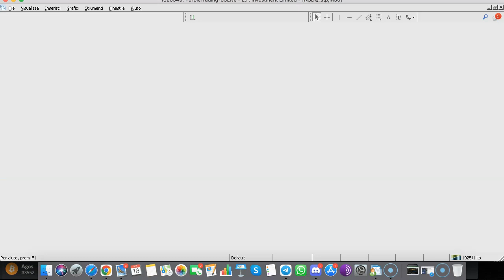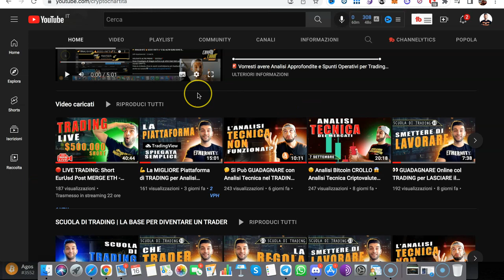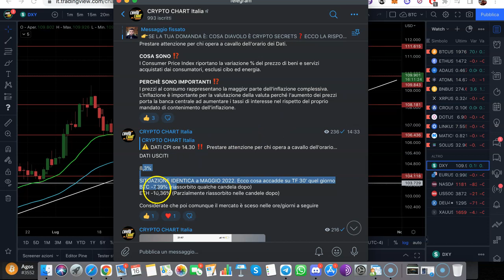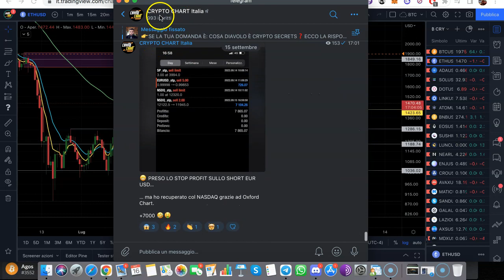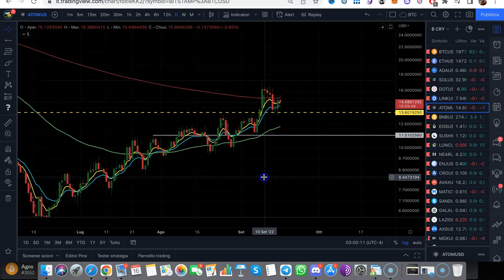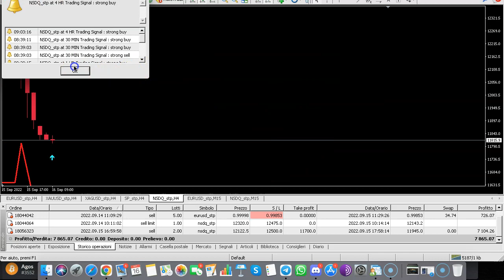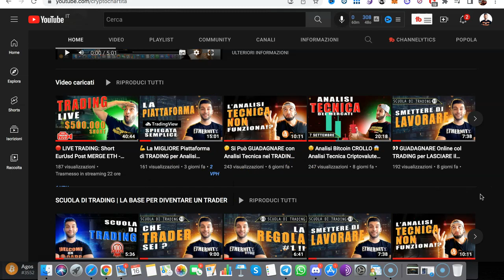👀 BITCOIN Analisi Tecnica Criptovalute e Mercati Finanziari 🤑 +7800€ 🚨 ETHEREUM ⚠️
Appuntamento con Analisi Tecnica BITCOIN e Mercati Finanziari. Vedremo insieme i Livelli più importanti e quello che mi aspetto dalla P.A. per il trading cripto, trading forex e non solo.

🔸ENTRA NELLA FAMILY🔸
Analisi dettagliate giornaliere - Spunti Operativi - Hodler Token

00:00 - INTRO
01:47 - Analisi Mercati Finanziari
08:56 - Analisi BTC
14:58 - +7800€ Come ho Fatto ?

Il trading è MOLTO rischioso e, l'80% dei trader, NON guadagna. Assicurati di aver compreso questi rischi qualora fossi un principiante. Consigliamo di fare trading crypto SOLO a trader già esperti!

Ci teniamo a precisare che, qualsiasi in-formazione verrà condivisa all’interno del canale YouTube, è PER PURO SCOPO INFORMATIVO GENERALE e non da considerarsi come consulenza finanziaria, legale o fiscale. Il contenuto di questo video è esclusivamente l'opinione del relatore e degli analisti che, ribadisco, non sono consulenti finanziari autorizzati o consulenti per investimenti registrati. L'acquisto di criptovalute comporta un notevole rischio di perdita. Crypto Chart non garantisce alcun risultato particolare. La performance passate non indicano risultati futuri.
Per favore, prendi queste informazioni e fai le tue personali ricerche prima di ogni azione.

Crypto Chart